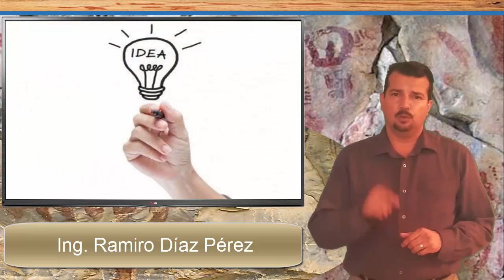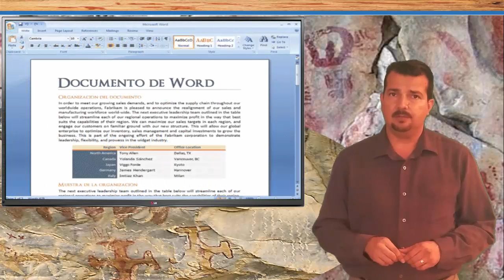Módulo 3 sesión 2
Analizar las diferentes interrogantes, las cuales nos guiarán  acerca de las diferentes leyes que actualmente rigen la protección de las pinturas rupestres.